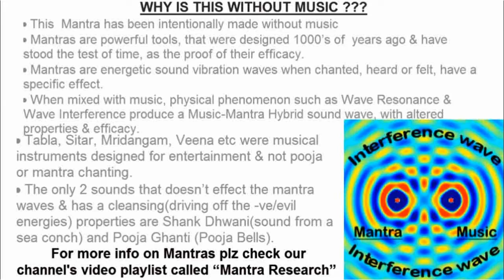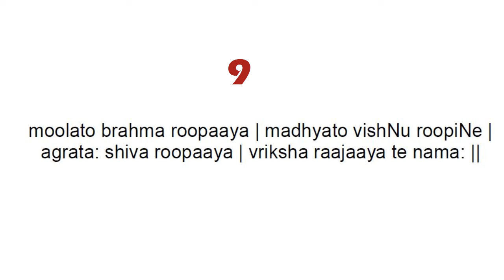ASHWATHA VRIKSHA VANDANA STOTRA MANTRA IN ENGLISH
ASHWATHA VRIKSHA VANDANA STOTRA MANTRA IN ENGLISH FOR STRENGTH  GOOD HEALTH AND COURAGE